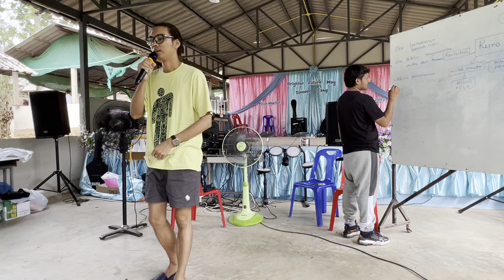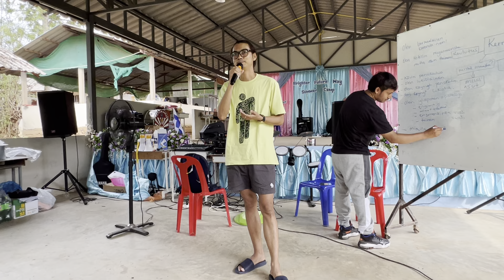Puhuminen harjoitus Chan Pyae